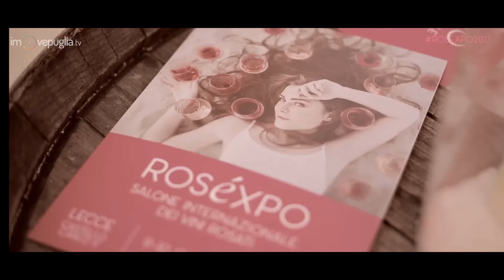Roséxpo 2017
(video a cura di imovepuglia.tv)

Roséxpo2017, il festival dei vini rosé. Sono state più di 190 le etichette provenienti da diversi paesi sui banchi d’assaggio del Castello Carlo V di Lecce e, per il quarto anno consecutivo, Roséxpo - Salone Internazionale dei Vini Rosati, organizzato da De Gusto Salento - associazione del Negroamaro, si è confermato come il punto d’incontro per gli appassionati del mondo dei vini rosati. Numerosi winelovers, aziende ed esperti di settore hanno preso parte all’evento e non sono mancate le riflessioni sui mezzi di comunicazione e marketing ideali per i vini rosati, un trend che in Italia cresce e punta ad affermarsi sempre di più. «Vogliamo confrontarci sempre più con l’estero – ha osservato Ilaria Donateo Pres. De Gusto Salento – e già da subito avvieremo dei contatti per portare a Lecce giornalisti stranieri».
Sono intervenuti: Ilaria Donateo, Pres. De Gusto Salento · Marina Cvetic Masciarelli, Amministratore Unico dell'azienda Masciarelli Tenute Agricole e madrina di Roséxpo2017 · Gigi Coclite, Assessore al Turismo, Marketing Territoriale, Spettacoli ed Eventi del Comune di Lecce · Francesco Muci, curatore SLOW WINE Puglia · Giuseppe Baldassarre Associazione Italiana Sommelier · Carol Cordella, Istituto Cordella.